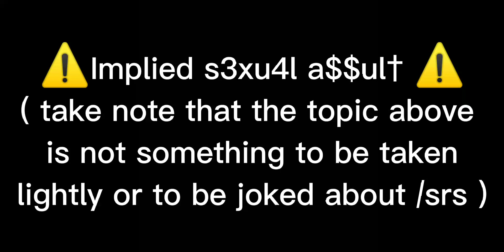you were only 17. ─ further tw in desc ─ dsmp ( lore au thing )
TW:
implied s3xu4l a$$ul†
toxic sally the salmon
implied a$$ul†
implied toxic relation

BASIC INFO:
Alivebur- she/he/them
Sally ( the salmon )- she/pin
Baby fundy- he/him